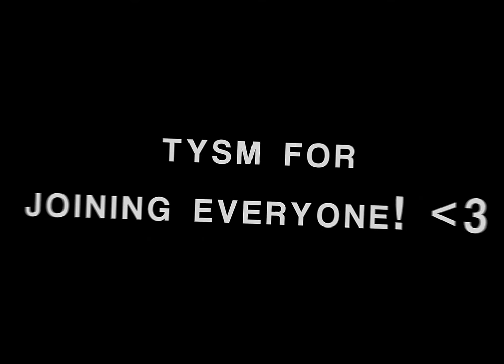comfort collab - daislee (thumbnail coming soon)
thanks to everyone for joining! sorry this was so late my instagram accounts got deactivated but its finally heree wooo

ac: 853F30